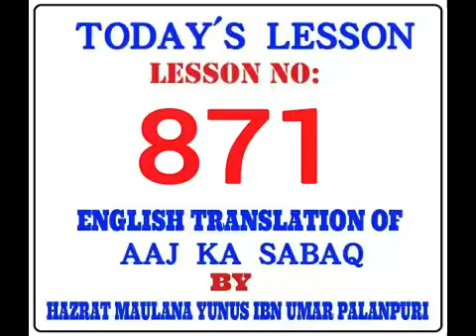TODAY'S LESSON. LESSON NO:-871. By MOLANA YUNUS PALANPURI